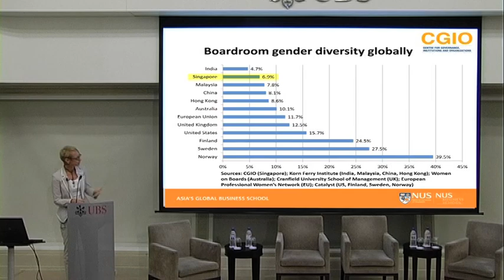Singapore boardroom gender diversity ranks low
The first Singapore Board Diversity Report, a joint 2-year study by BoardAgender and NUS Business School's Centre for Governance, Institutions and Organizations (CGIO), surveyed 700 Singapore Exchange-listed firms. It found Singapore ranked bottom among developed economies globally for boardroom gender diversity with 6.9 percent female representation across sectors. In the region, it lacked behind Hong Kong,  China and Malaysia, and only ahead of India.